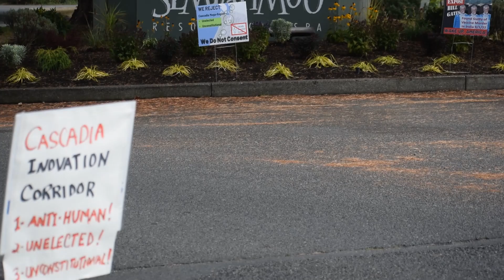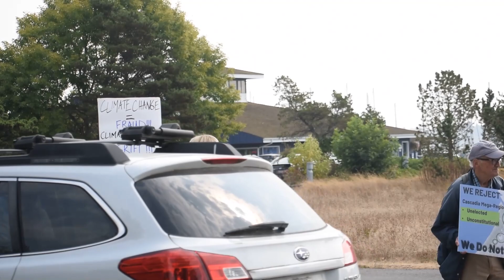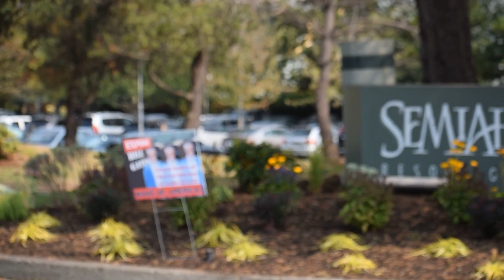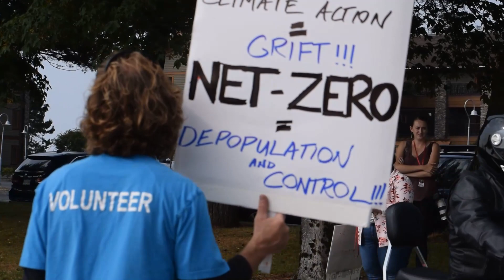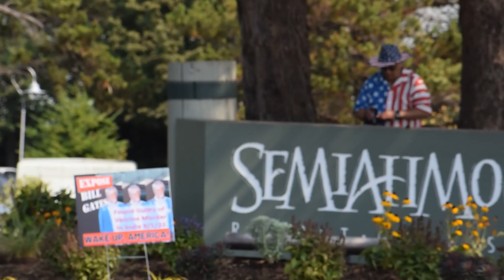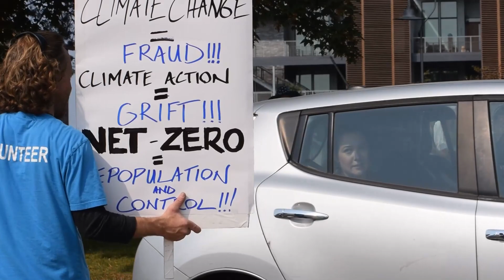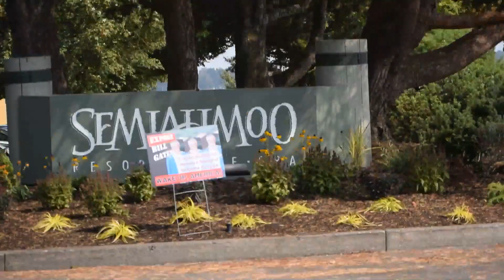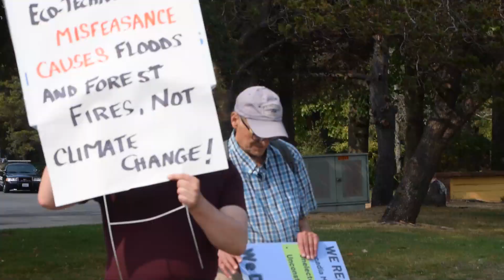Cascadia Conference Protest Highlights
Highlights from the protest of the Climate Innovation Corridor where Climate actions and initiatives are being discussed to press, governors, premiers, and others along the west coast.

00:00-01:45 Statement of Protest with Attendees
01:46-04:04 Reporters and More Attendees arriving
04:05-11:33 Attendee walks over to have discussion on Climate Innovation Summit
11:34-18:53 Inquirer, Cascadia, and Rebel news interview members of the protest
18:54-21:50 Bill Gates arrives at Climate Innovation Summit via Helicopter
21:51-26:22 Attendee to event kicked out, greets protesters along with more locals showing
26:23-31:22 Bill Gates departs by Gas Helicopter and greeted by bigger protester crowd

The Climate Summit was approached by those in West Coast goverments with issues such as Climate initiatives, interstate treaties, and other forms of civil engineering they describe as combating climate change in the world.

This occurred at the Semiahmoo Resort in Blaine, WA where Gates was presenting his speech on 12th of September while the CIC Summit was split into the resort as well as later at the Peace Arch up on the US/Canadian Border.